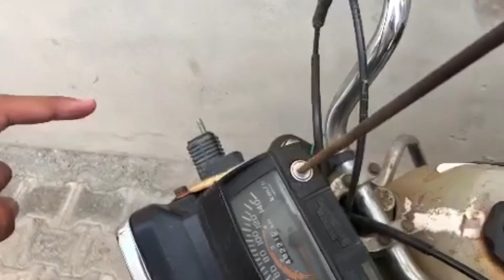ਤੂੰ ਕੀ ਜਾਣੇ ਜੱਟੀਏ ਜੱਟ ਜੁਗਾੜੀ ਹੂੰਦੇ ਆ pinda wale Jatt !